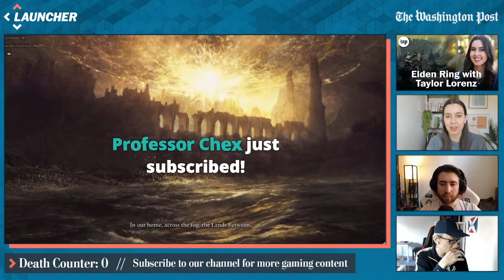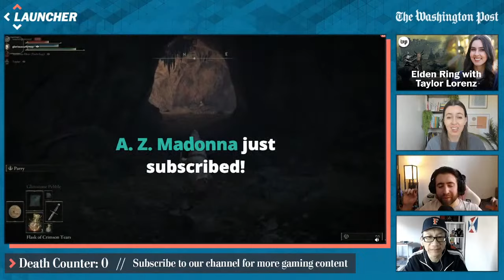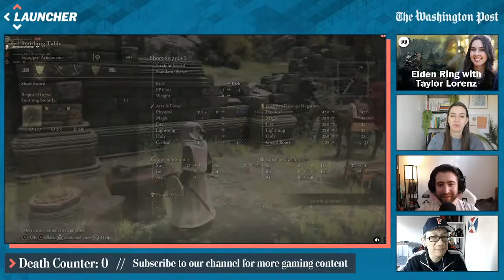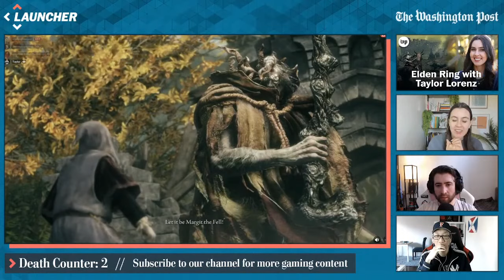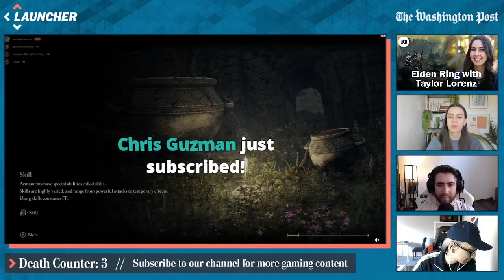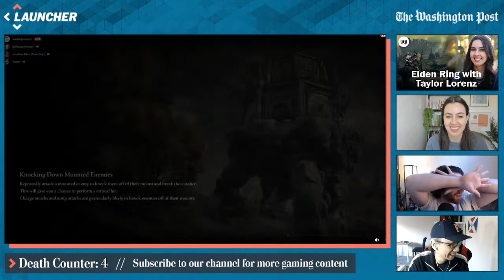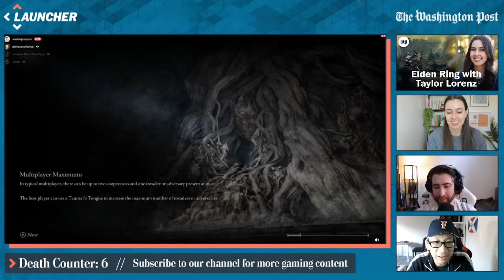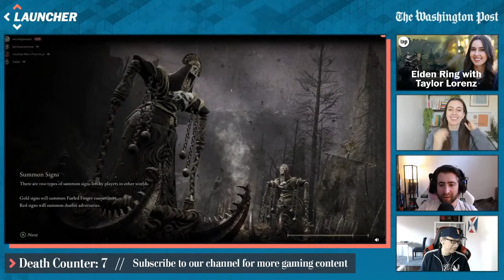Let's play Elden Ring with Taylor Lorenz | Press Play Livestream, analysis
Welcome to "PRESS PLAY," a recurring live show on Fridays at 4 p.m. ET where the Press comes to Play. The Washington Post's video game coverage team, Launcher, brings on big-name guests and journalists to play various games, including new and upcoming games, pre-release previews, interesting game mods, and popular multiplayer games.

In this episode, we invite on Washington Post's newly acquired columnist Taylor Lorenz, previously from the New York Times. We venture into The Lands Between once more and ask for her opinions on Elden Ring and its influence on video game culture. Also appearing on stream are Nathan Grayson and Gene Park.

For more video game news, be sure to go to launcher.gg , or subscribe to our channel and check back in every Thursday at 4 p.m. ET for our Gaming News livestream, "WaPo Story Mode"!

0:00 Stream start
1:46 Intro
4:17 Taylor’s first week at WaPo
6:53 Creating a character
15:31 The beginning
25:29 Following the light
32:06 Going to Stormveil Castle
40:39 Messaging system/summoning
47:00 Journey to Caria Manor
1:04:18 The hands attack
1:10:30 Fighting Margit again
1:14:02 Goodbye!